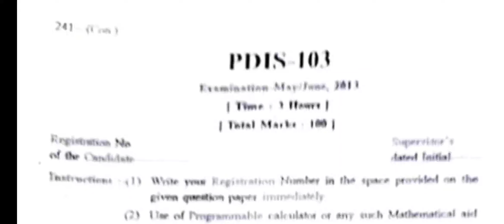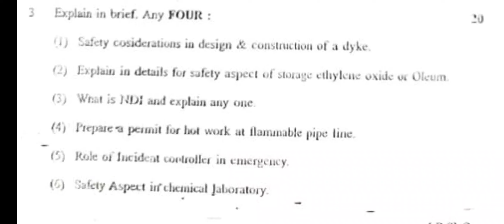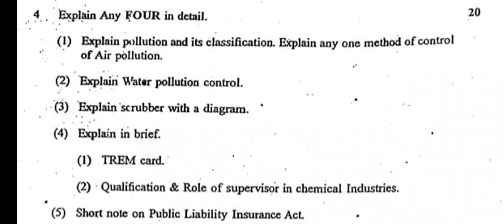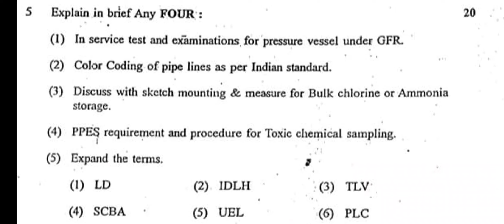PDIS 103 Safety In Chemical Industry Question Paper May June 2013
PDIS – TECHNICAL EDUCATION BOARD QUESTION PAPER LINK AS PER BELOW